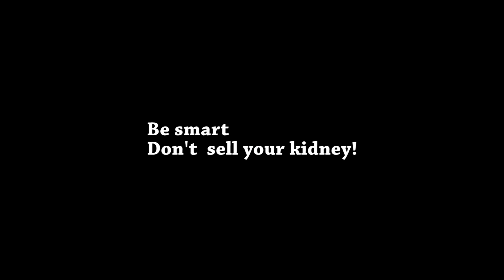iPhone 12 review by OnePlus, Canon and GoPro